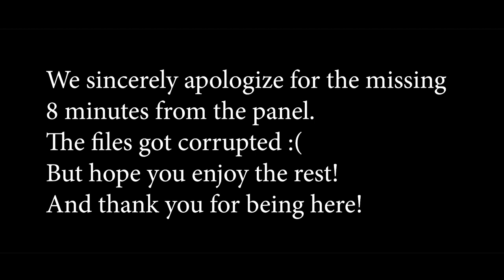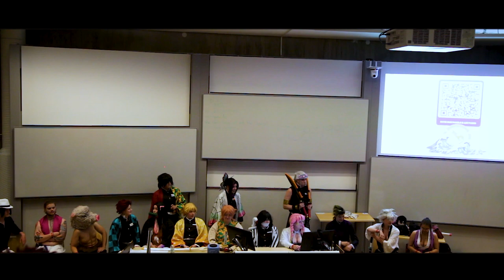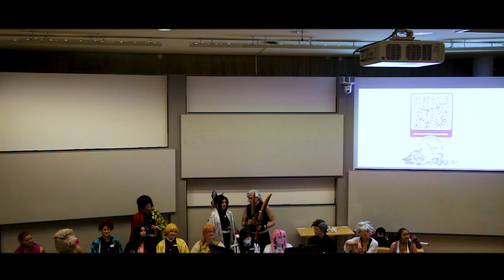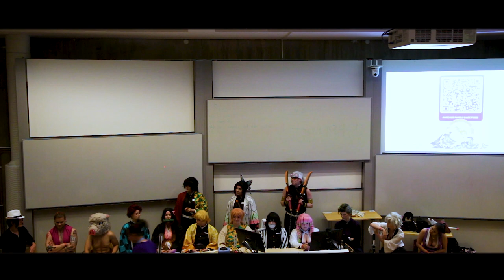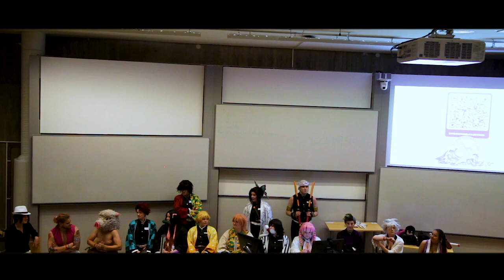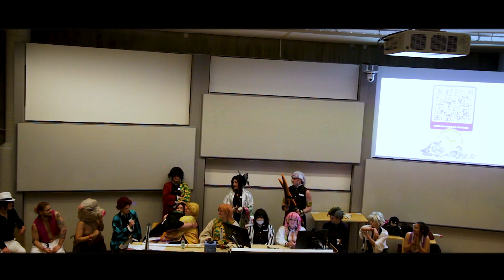Demon Slayer Cosplay Panel - NärCon Sommar 2023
Enjoy this year's edition of Demon Slayer's cosplay panel from Narcon! ^^

And clap your hands for our splendid cast:

Muzan - @victor_s99
Akaza - @Jims_cosplay
Inosuke - @draconis_art
Tanjiro - @nutellamaracas
Nezuko - @clarrasvensson
Zenitsu - @zhagahcosplay
Shinobu -  @lucy__cosplay
Giyu -  @Yatajackcosplay
Sabito - @kajscos_play
Obanai -  @tigridia_cosplay
Mitsuri -          @jenjentea
Sanemi -  @akiincos
Genya -     @jaykay_artz
Tengen Uzui - @dokuganryu99
Hinatsuru -  @Jennyyeay_